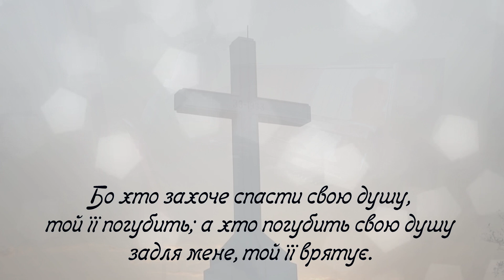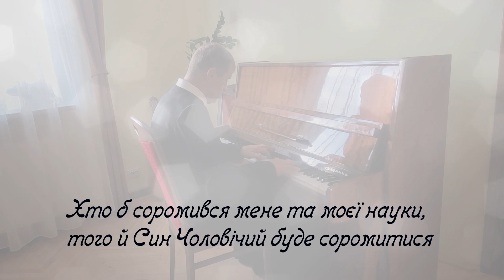Ad crucem Domini - Господній Хрест. Авторська мелодія о. Даниїл Сікора, ЧСВВ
💟Якщо вас зацікавили наші відео, ви можете:
➡️ Залишити коментар до відео